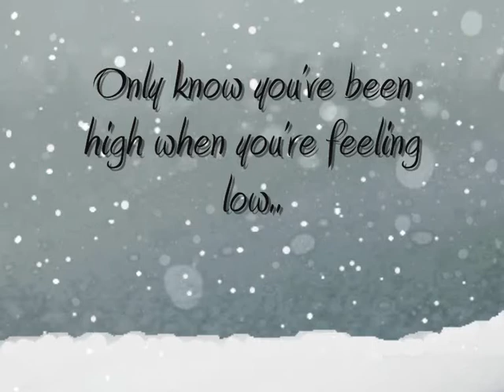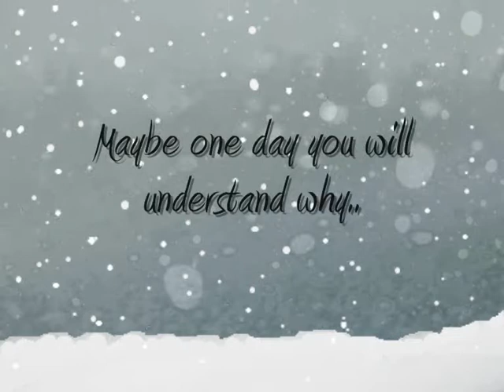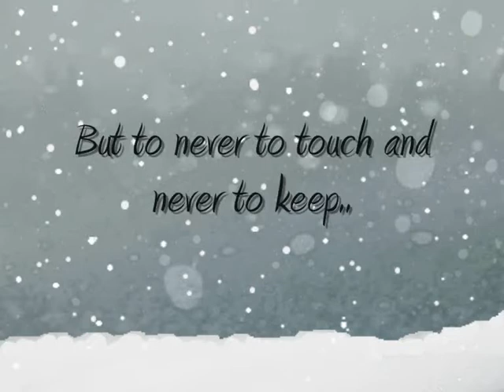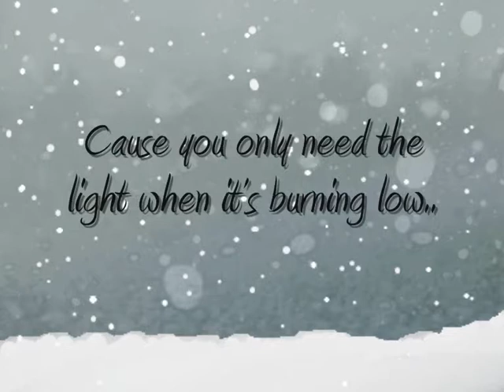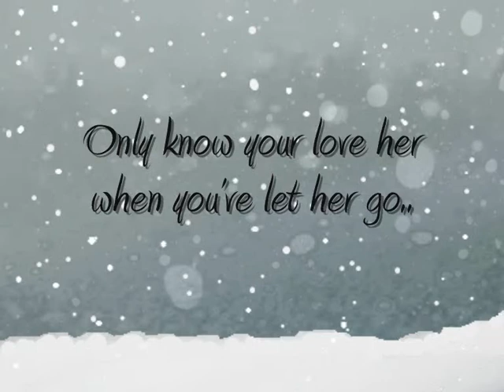Passenger - Let Her Go (Lyrics On Screen!)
Yes guys, i'm back =D
♥LyricsSongs4you♥
Please subscride, vote and comment!
♥LyricsSongs4you♥